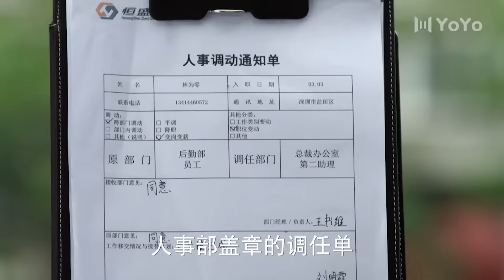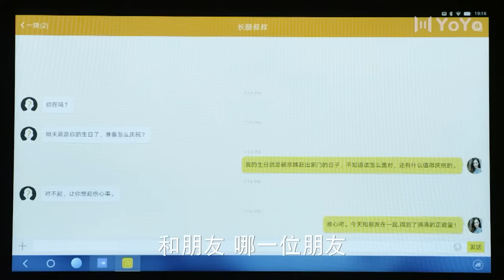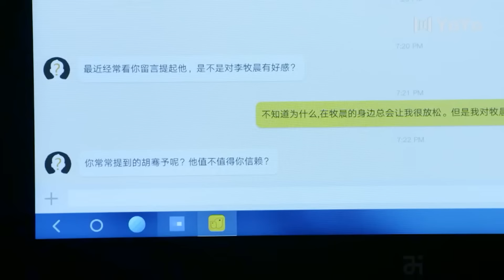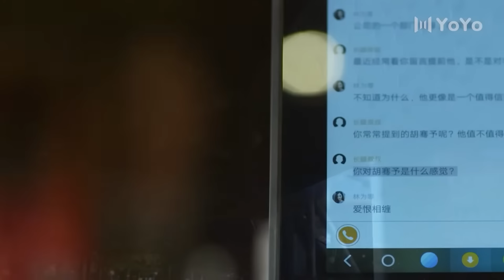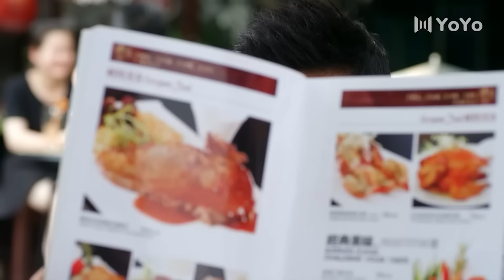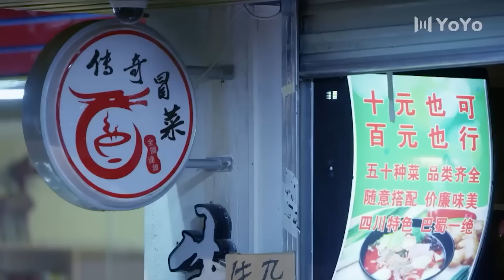💖女主与霸总对赌谁先动心，不料遭到强吻，心跳瞬间加速💖Full Movie Version丨潘玮柏丨徐璐丨都市丨偶像丨爱情丨中国电视剧